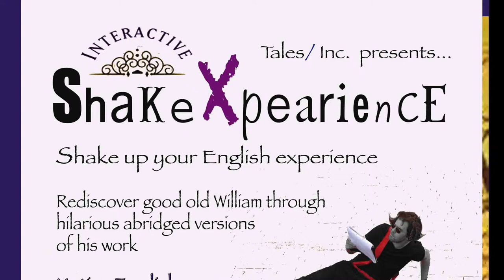Shakexpearience Show sample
William Shakespeare is dead.  Dead scared, anyway... but if he's not careful he's going to be dead for real.  Queen Elizabeth is a big fan of his work, but that just means she wants more, and what she wants she'd better get!